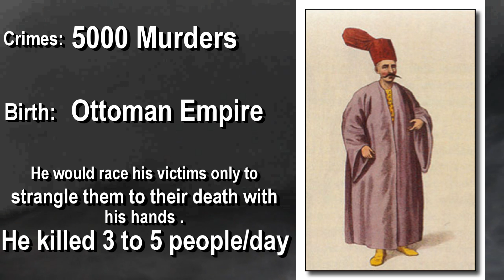THE MOST DANGEROUS PRISON INMATES IN THE WORLD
Here are THE MOST DANGEROUS PRISON INMATES IN THE WORLD